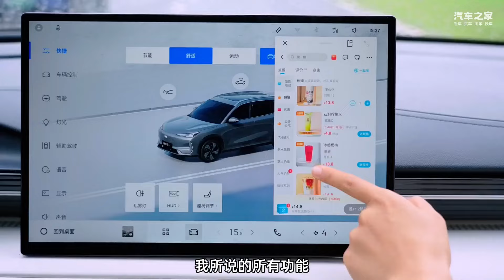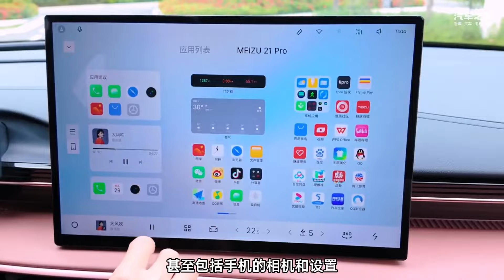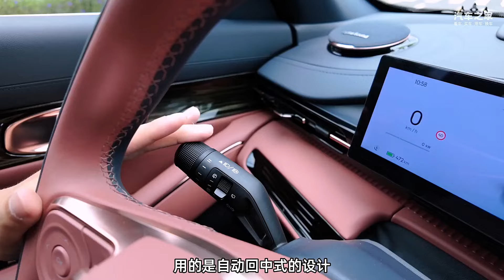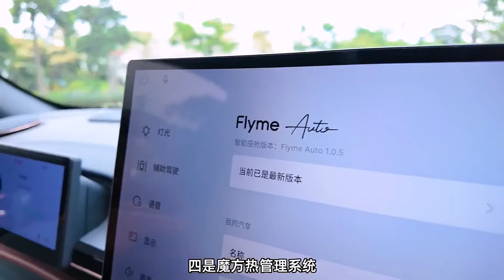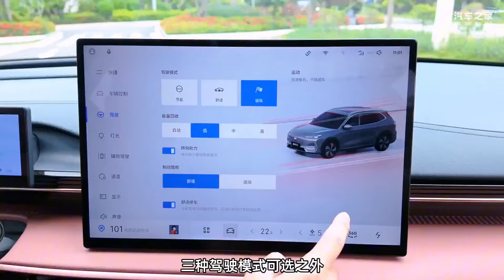15万级新晋卷王！深度试驾全新吉利GEELY银河E5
_________________★独家授权★_________________
作为市场新品，吉利GEELY银河E5的首月销量表现确实亮眼。